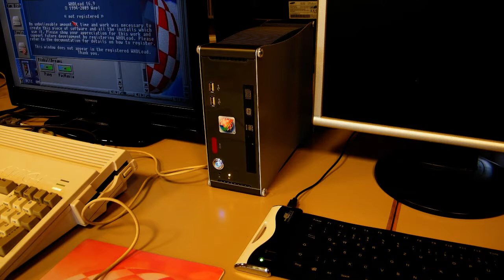2. Retro-Computer-Treff in Schaumburg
Direkt am nächsten Tag nach der HomeCon X also Sonntag besuchte ich denn noch das Schaumburger Treffen. Eigentlich bin ich ja bekloppt ;)
Freitags noch bis 22:00 Spätschicht dann am Samstach Köln-Hanau-Hanau-Köln für die Homecon und Sonntag Köln-Paderborn (C64-Camper holen)-Schaumburg und das ganze zurück und denn am Montag wieder um 5:00 auffer Arbeit sein x.x